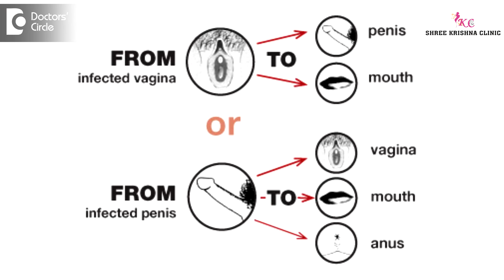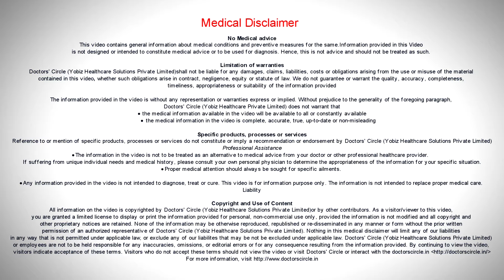Is anal mode of intimacy harmful for health? - Dr. Shailaja N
Anal mode of intercourse is harmful. It should not be practiced. It causes pain and bleeding.it increases the chance of transmission of the sexually transmitted diseases like HIV,  HBsAg, HbC, VDLP, HPV, to name a few. So these infections not only affect your health, it reduces the level of immunity. It will make you prone for opportunistic infections. It increases the chances of cancer. Towards the end, when it comes to it, it may endanger the life also. So anal mode of sexual intercourse is really condemned. So I would like to give the tips to recur the infection and bleeding as I would not like to encourage this mode of intercourse . However I would like to stress condoms has to be used during anal mode of intercourse.